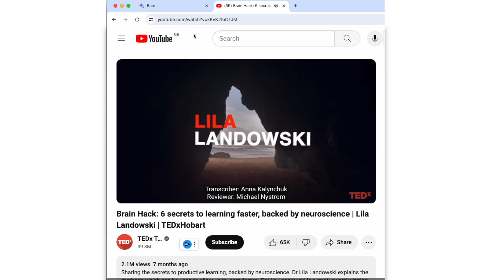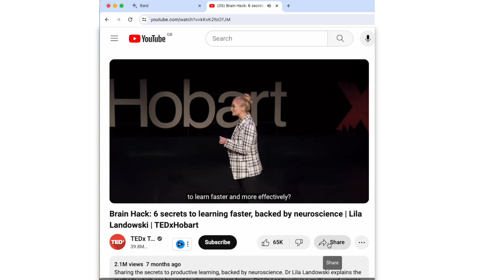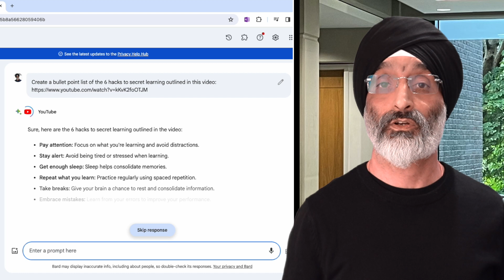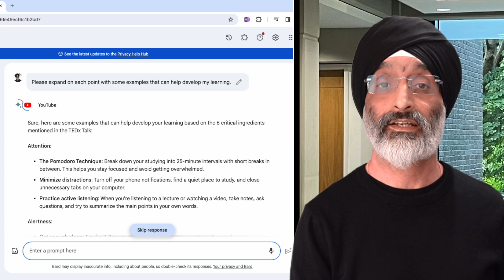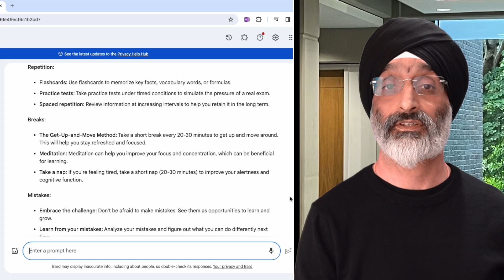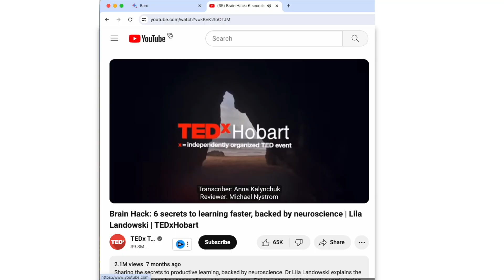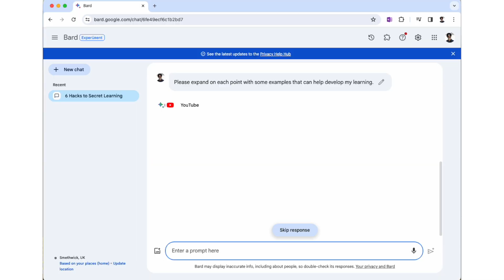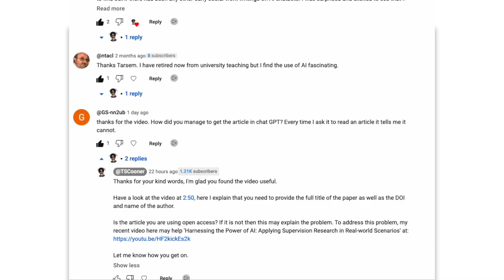Unlock the Science of Learning with AI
In this video I demonstrate how you can use YouTube videos and Google Bard AI to unlock the science of learning with Artificial Intelligence (AI). I use the work of Dr. Lila Landowski, a multi-award winning neuroscientist and lecturer with a wealth of knowledge into the secrets of learning. Drawing on her TedX talk entitled: Brain Hack: 6 secrets to learning faster, backed by neuroscience I demonstrate how Google Bard (now replaced by Gemini) AI can be used to draw out lessons from YouTube videos.

TIMECODES:
0:00 – Introduction
0:41 – Using YouTube to find a trusted source
1:35 – Using Google Bard
2:30 – Interacting with Bard
5:32 – Digging into responses
5:54 –Enhancing learner experiences

LINKS TO BOOKS:

Beginning Generative AI with Google's Bard: The Key to Creativity, Monetization, and Business Transformation

Here are some links to some books about ChatGPT in education:
ChatGPT AI in Education: What it is and How to Use it in the Classroom

Professor ChatGPT: Revolutionizing Education with AI (AI-Powered Global Industry)

CHATGPT FOR EDUCATION: An Essential Dive Into How to Maximize ChatGPT for Teachers, Students and Educators

WHO AM I:
I’m Tarsem, I am an Associate Professor at the University of Birmingham in the UK. I’m also a social researcher, academic, digital creator and love exploring the tools that can lead to happiness, productivity and engaging learning experiences. Please share the existence of this channel

STOCK FOOTAGE Stock footage provided by Videvo, downloaded from videvo.net.